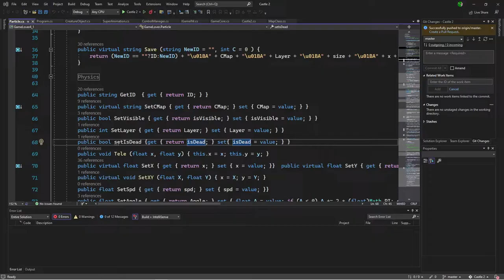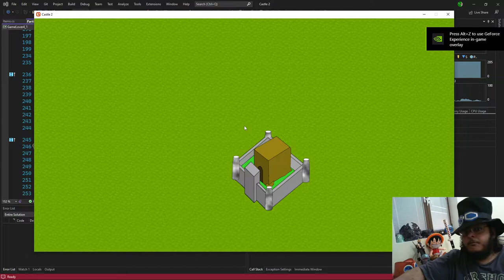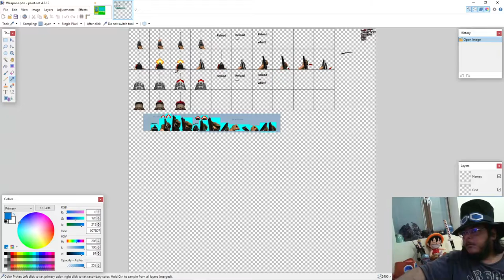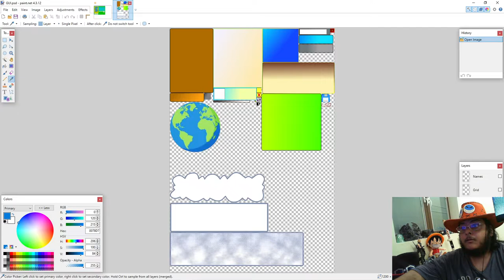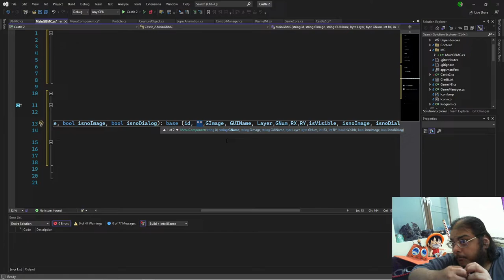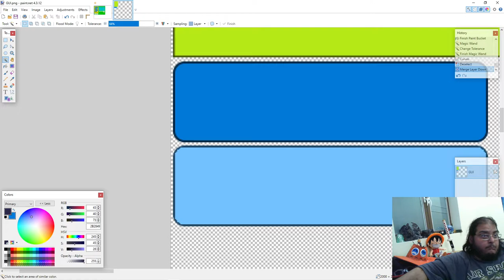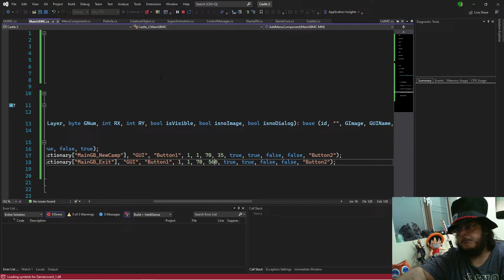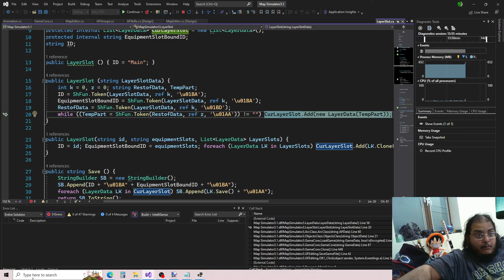محاولة فك أزمة نظام الأنميشن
نظام الأنميشن الجديد يحتاج توصيل بيبات وكمان بأحاول اظيف قائمة رئيسية مثل مال اللعبة الأصلية